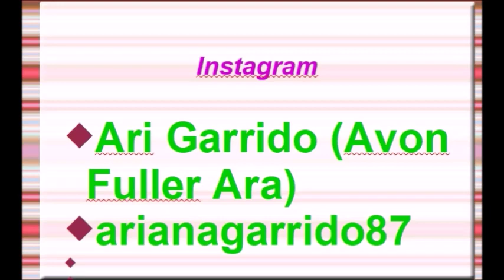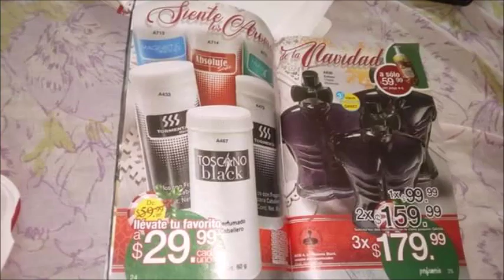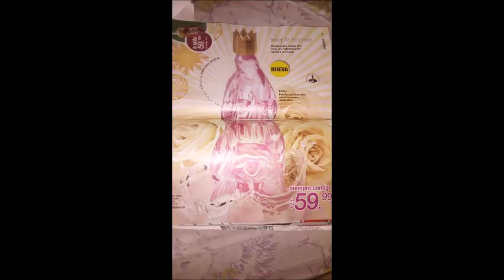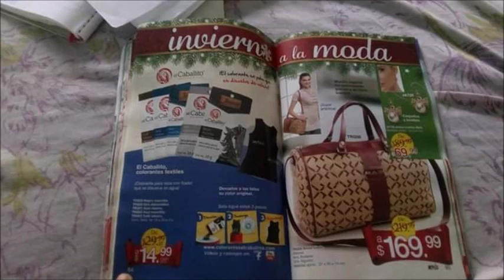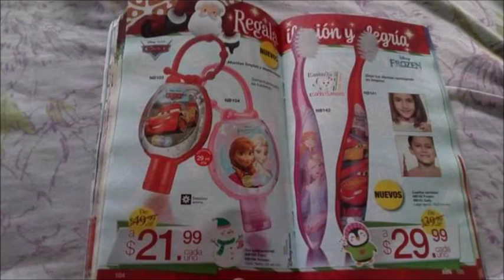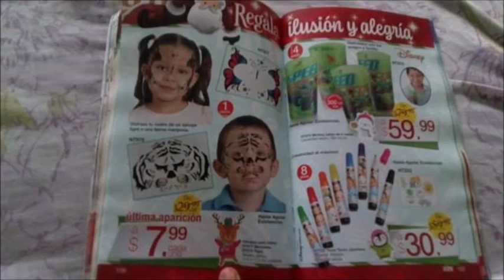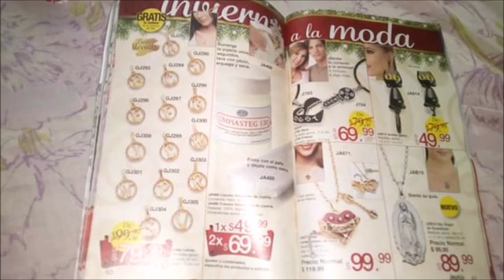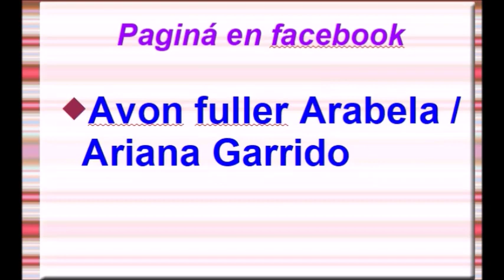ADELANTO ARABELA C25 MÉXICO 2019